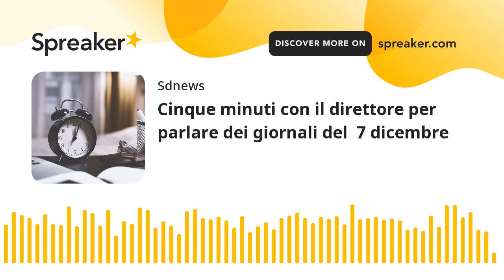Cinque minuti con il direttore per parlare dei giornali del 7 dicembre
Questo è il podcast settimanale in cui presentiamo i contenuti della settimana dei giornali della stampa diocesana. Il nostro direttore Lorenzo Del Boca ci parla di quel che troverete nei nostri giornali in edicola ogni venerdì. Le nostre testate presentano notizie e approfondimenti dai territori del Novarese, Verbano Cusio Ossola e Valsesia.